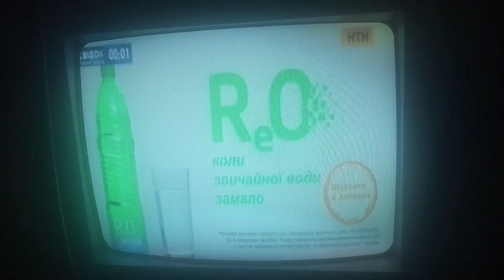Окончание рекламного блока (НТН, 31.08.2021)